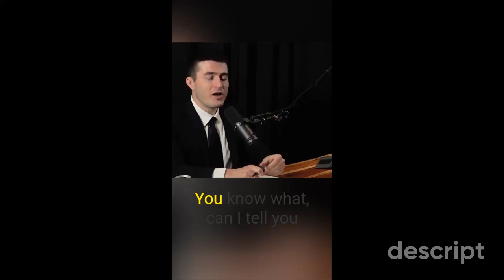Lex's Memorable Fan Interaction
Lex Fridman interview with Bobby Lee